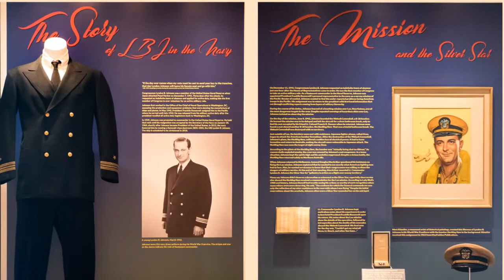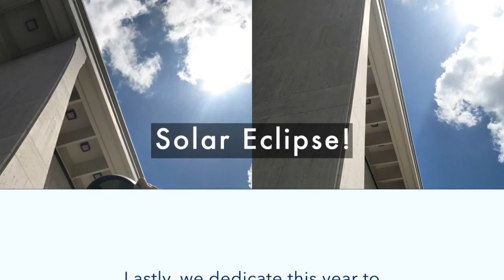2017: A Year in Review at the LBJ Library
Thank you to everyone—our visitors, members, donors, volunteers, staff members, the local Austin community, and the many of you that follow us from all over the world on our social media channels—for an incredible 2017!